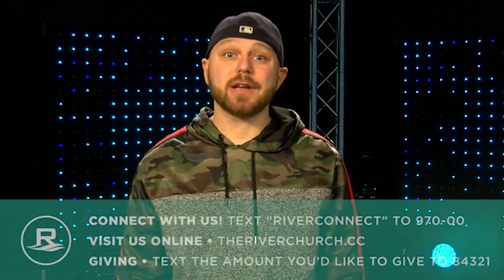The Freedom of the Gospel | Caleb Combs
July 11th, 2021. The River Church.